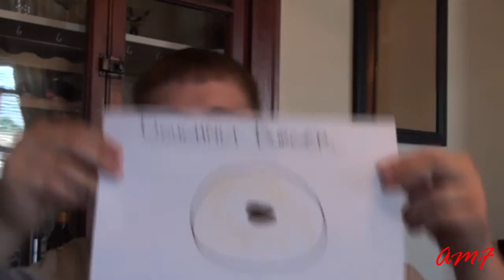The Awesome Vlog! - Ben Folds Burgers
A recap of Memorial Day weekend and Ben Folds Five reunite.